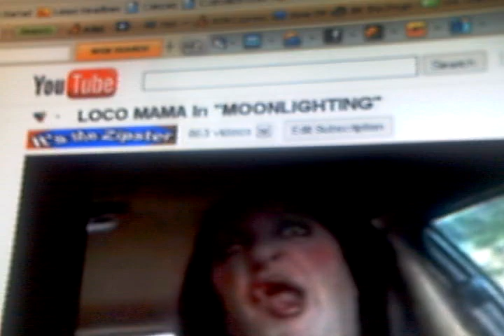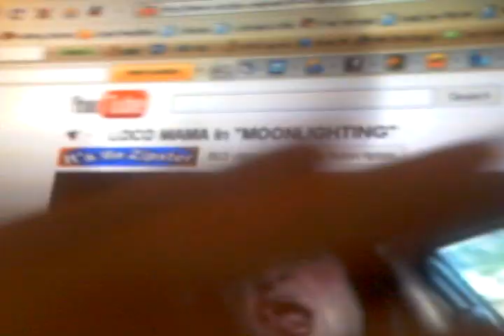R.I.P. loco mama